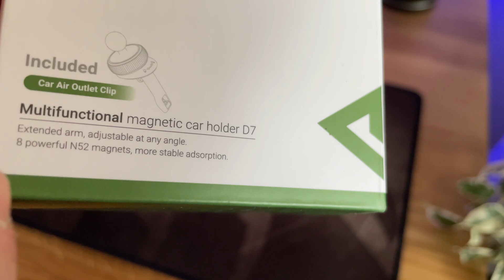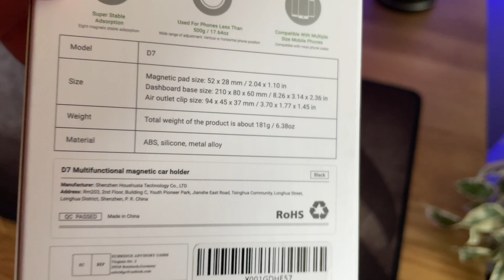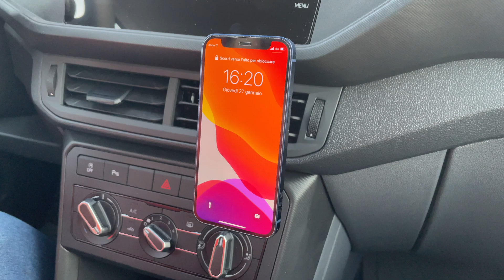Il Miglior Supporto Smartphone Per Auto ACEFAST D7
ACQUISTALO
ACEFAST D7